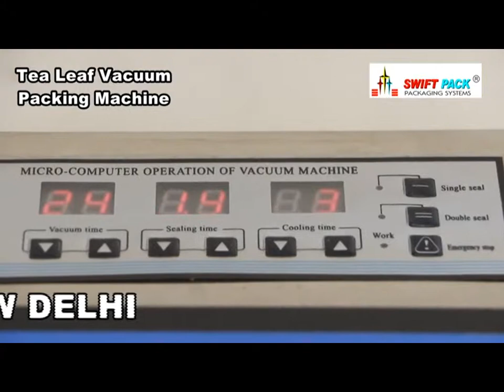Tea Leaf Vacuum Packing Machine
SHRI VINAYAK PACKAGING MACHINE PVT. LTD.

Delhi Office- 10/58, Kirtinagar Industrial Area,Opp. D.D. Motors Workshop, New Delhi-110015
Chennai Office- Plot-101, SIDCO Indl. Estate, Ambattur, Chennai, Tamil Nadu-600098
Kolkata Office- P 2 Transport Depot Road,Near Taratala, Kolkata, West Bengal - 700088